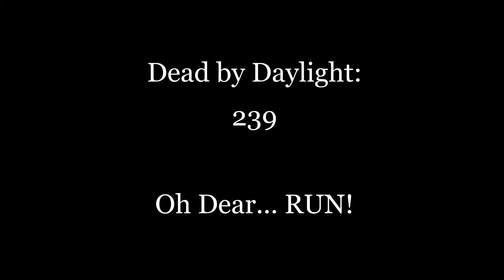Dead by Daylight - 239 - Oh dear, run!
I am Loobyjayne and this channel is all about my gameplay in Dead by Daylight.

This video takes place at Midwich, myself and a few of my friends, IIIDeadNumbIII and DatPenguinJ are trying to survive against Pyramid Head.

Loobyjaynegames, HullabalooGaming.ttv, @Loobyjaynegames, DeadbyDaylight